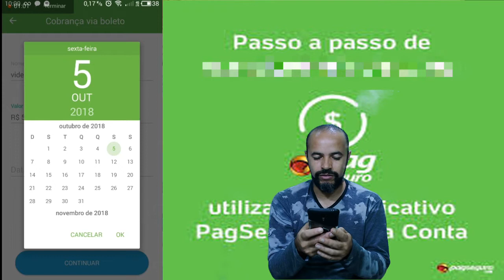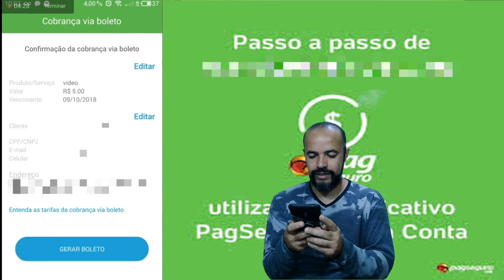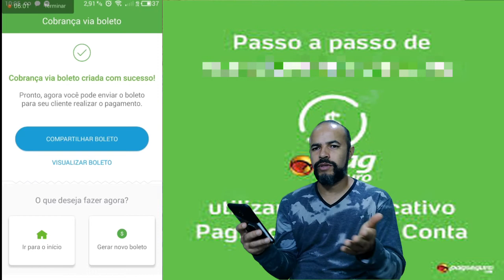PagSeguro Gerando Boleto Pelo Aplicativo Minha Conta